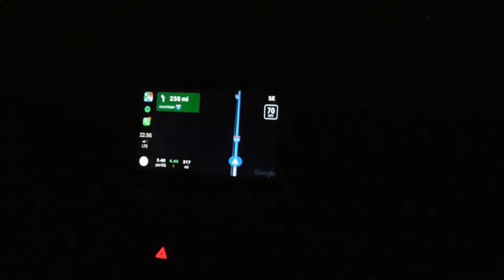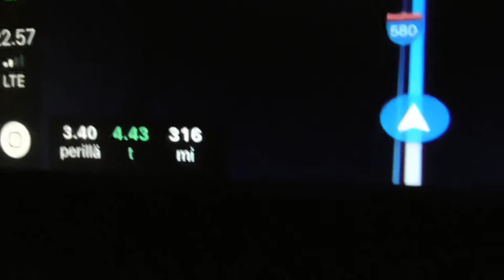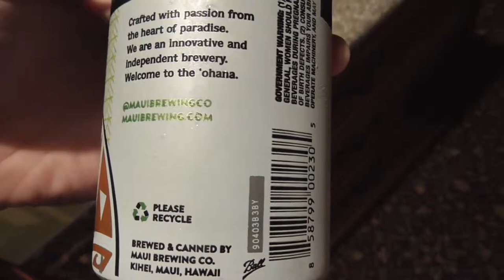Los Angeles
Viikonloppu Los Angelesissa